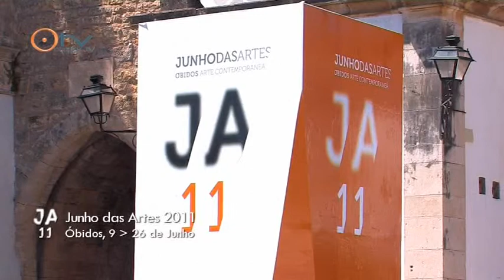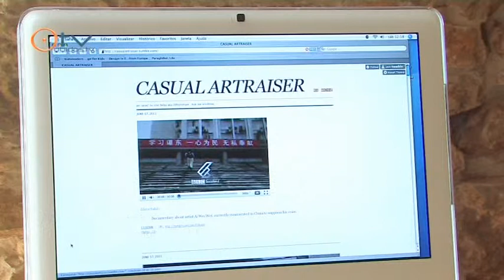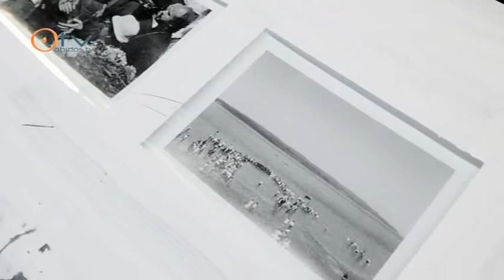Junho das Artes 2011• Movimento III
Workshops e Guest Curators no Óbidos Junho das Artes 2011.